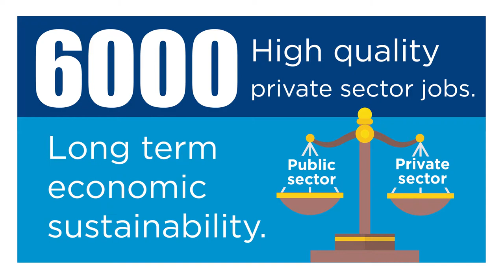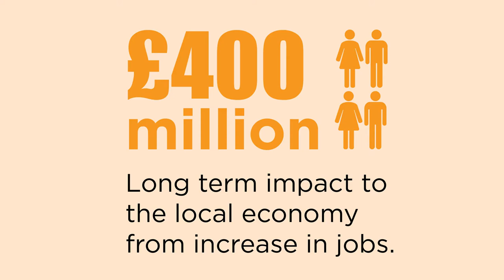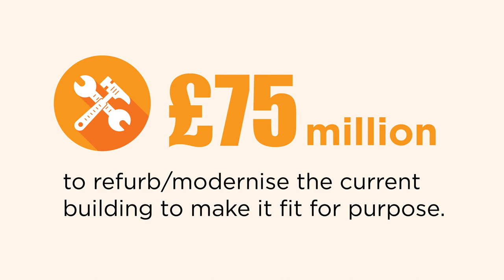Cabinet agree plans for Aykley Heads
Hear from Leader of the Council, Cllr Simon Henig, on our Cabinet's decision to move forward with the "once in a lifetime opportunity" to redevelop Aykley Heads and attract 6,000 jobs.